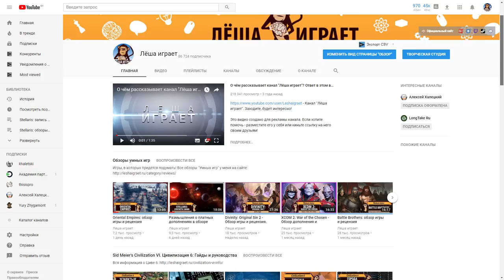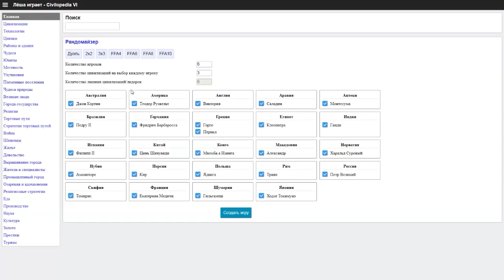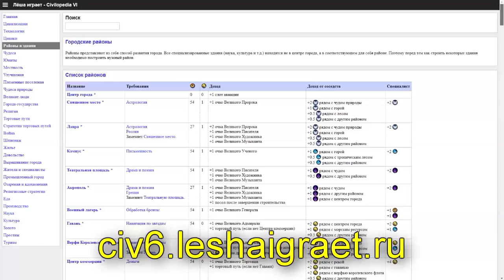Полезная информация по Sid Meier's Civilization VI в удобном формате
Меня в комментариях часто просят делать больше гайдов по шестой Циве. В этом видео я объясню почему на данный момент я сделал достаточно гайдов, расскажу о некоторый неочевидных моментах и покажу где смотреть всю инфу по шестой Циве в удобном формате.